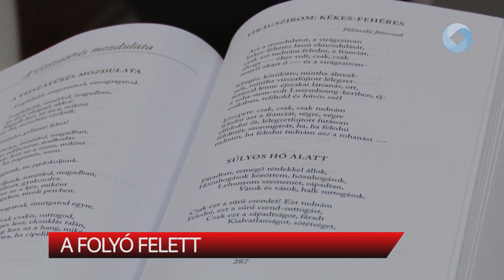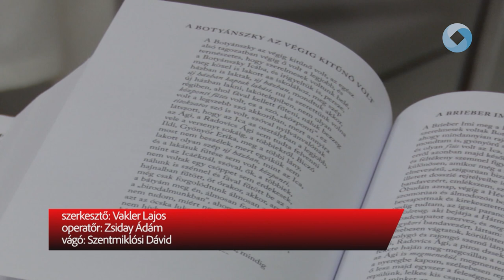A folyó felett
Székesfehérváron is bemutatták Petőcz András összegyűjtött verseit. Az Aranybulla Könyvtárban Bakonyi István beszélgetett a József Attila-díja költővel.